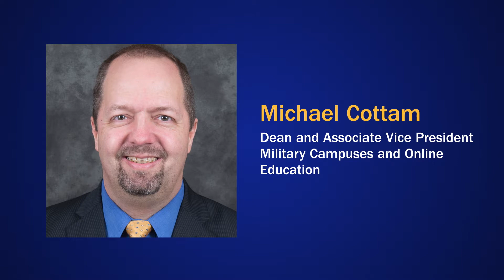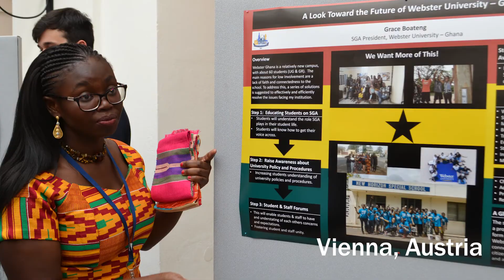Welcome Students | A Message from President Stroble and Provost Schuster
President Stroble and Provost Schuster welcome students to the 2017-18 academic year. Hear about highlights and news from around the Webster campus network, and take this message to heart: we want to cultivate a welcoming campus environment, one that is inclusive and respectful of our differences.